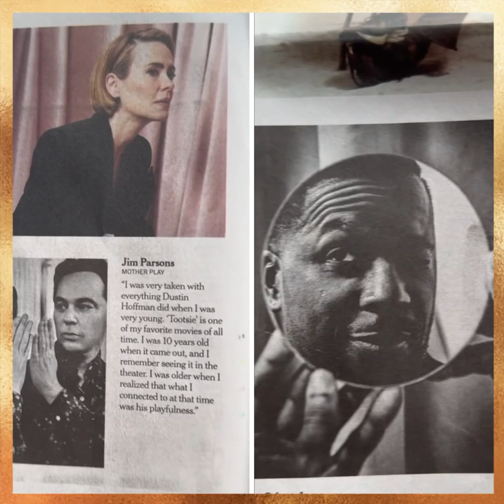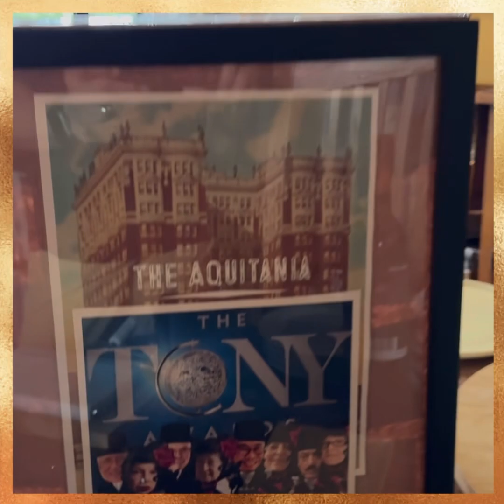OUR TONY AWARDS WATCH PARTY: COCKTAILS, CHARCUTERIE AND CHUCK’S CHICKEN & CACIO E PEPE PIZZAS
With just a day’s notice, we pulled off a Tony Awards Watch party with a few select neighbors who all gladly accepted the last-minute invite. After going through my extensive collection of souvenir programs and Playbills, both our living room & dining room spaces instantly  looked like Antoinette Perry (the American actress, producer & director who is the namesake of the Tony awards) laid down her magic wand. And while it was initially planned as a COCKTAIL & CHARCUTERIE party, “chef Wolfgang CHUCK” thought about trying his hand on crafting pizzas and, voila, Amazon shipped a cast-iron pizza pan Saturday afternoon and without further ado, chef Chuck was kneading pizza dough Saturday evening. So I had to affix CHUCK’S CHICKEN (and leeks) & CACIO E PEPE PIZZA (with roasted radishes that mimick the look of pepperoni.) to this watch party.

Good thing we TIVO’d (recorded) the TONY’s as this so-called “watch (or viewing) party” turned out more unwatched with lots of conversing here and there. It was so great to have the Cloughs (Linda Jo & Rodney) who we will sorely miss once they sell their unit along with next-door neighbor Elizabeth Guiness whose unit is also on the market.

Same floor neighbor Simone Zurawski and Elizabeth had their birthdays last month so we surprised them with Pride Month rainbow cakes topped with birthday candles to blow as our resident former Broadway musical crooner Michael Smylie led the singing of the birthday song. Another same-floor neighbor Theresa Dryer was raving about the pizzas so much so that every one had at least one of each flavor and were all in unison at praising chef Chuck for his freshly-hot-off-the-oven-to-table newly-acquired skill. Of course, the party isn’t over until, well, while there was no fat lady around, we had Michael belting out “What King Of Fool Am I?” from the 1962 musical STOP THE WORLD – I WANT TO GET OFF (here’s the YouTube link for the full video clip